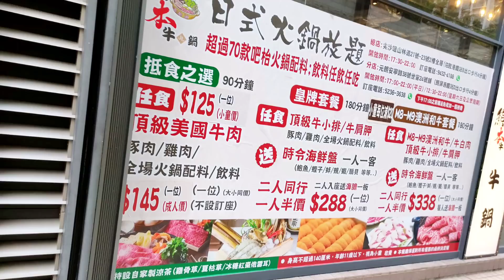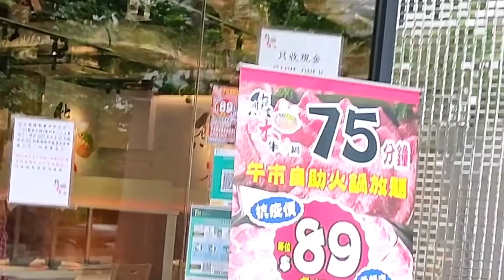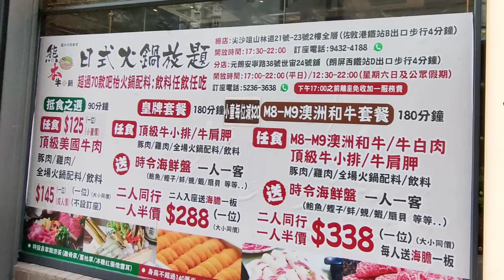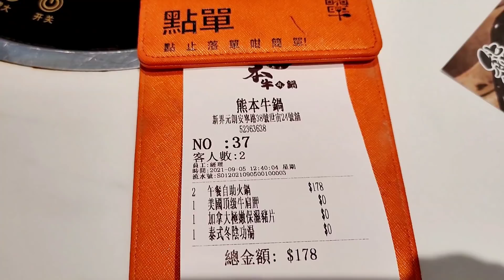【港飲港食】激抵火鍋放題！全包價 $89 ‖ 熊本牛鍋 ‖ 特色湯底+指定肉類+多款火鍋配料、飲品 、Dreyer’s 雪糕任飲任食75分鐘 ‖ 食物選擇豐富、質素亦不錯 ‖ 周末假日午市限定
激抵火鍋放題！

周末假日午市限定，75分鐘任飲任食，全包價$89！

特色火鍋湯底 + 每位配 1碟 牛肩胛 / 黑豚肉 + 放題區食物任飲任食多款火鍋配料(多款丸、瓜、菜、餃、菇、雞肉)、熱食、飲品、Dreyer’s 雪糕等

食物選擇豐富、肉類/火鍋配料質素亦不錯！

元朗分店限定供應

地址: 元朗元朗安寧路38號世宙商場地下24號舖
電話: 52363638